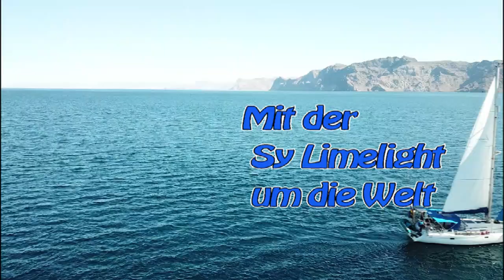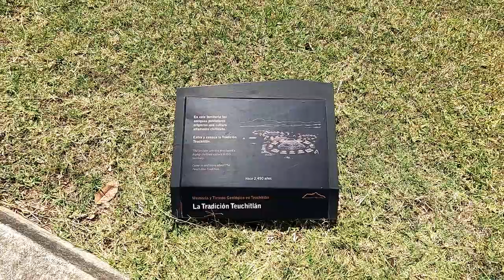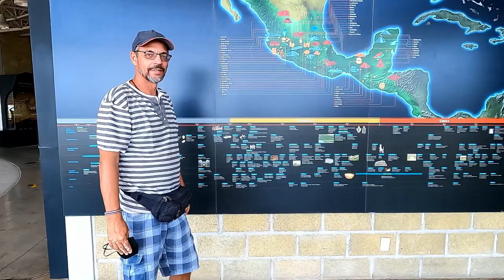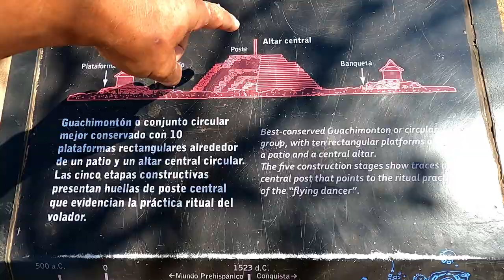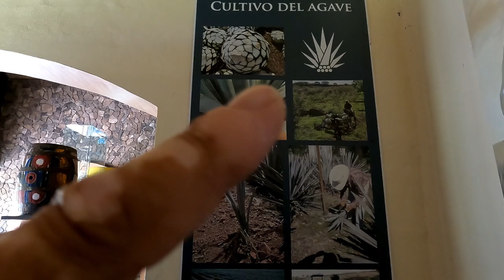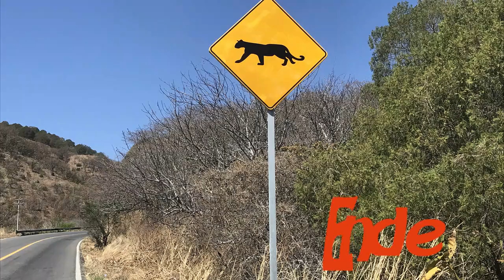Sy-Limelight#92 Santa Maria del Oro-Teuchitlan-Tequila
Wir besichtigen Puerto Vallarta und machen anschliessend eine Rundreise durch den Bundesstaat Jalisco.
Besuchen Santa Maria del Oro, die Ausgrabungsstätte Teuchitlan und die Stadt Tequila.
Wir erfahren wie Tequila hergestellt wird und trinken auch den ein oder anderen.

Anette & Michael

0:00 Intro
00:57 Puerto Vallarta
02:36 Santa Maria del Oro
07:06 Ausgrabungsstätte Teuchitlan
13:00 Tequila
24:10 Abspann